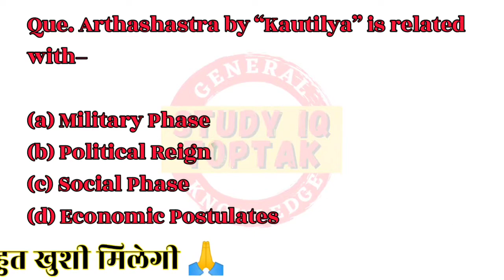General knowledge questions and answers | Gk question | ias interview questions